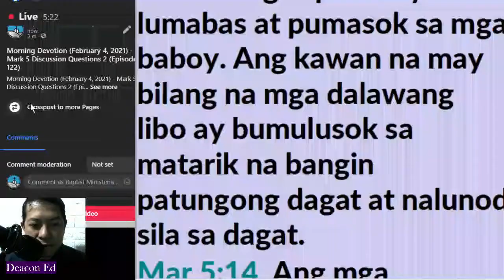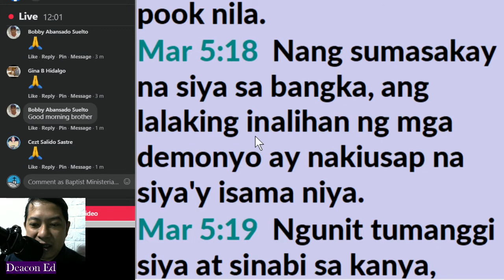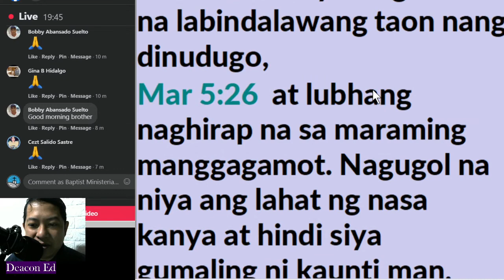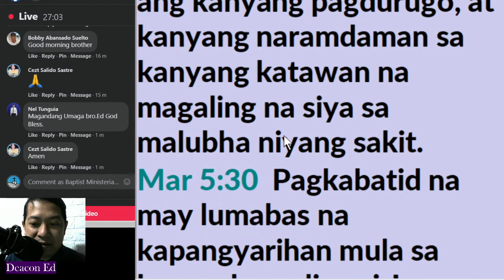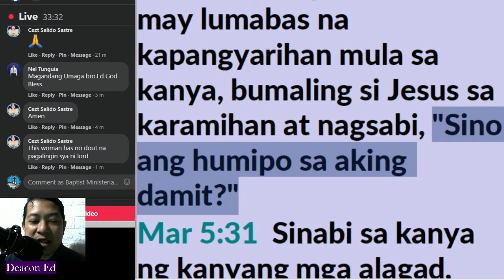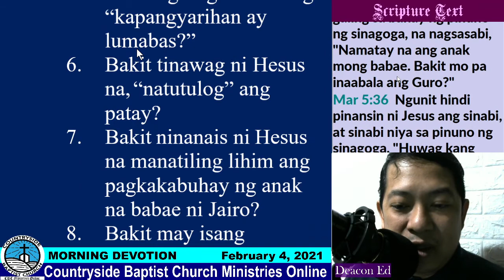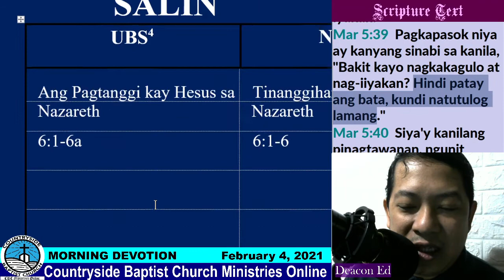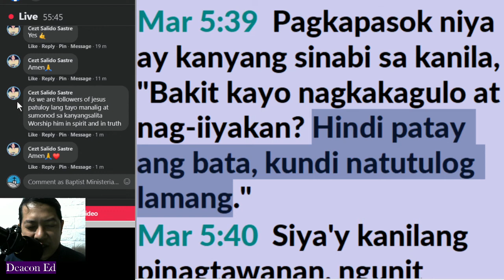Free Bible Commentary (Tagalog) - Mark 5 Discussion Questions 2 (Episode 122)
from Dr. Bob Utley's You Can Understand the Bible